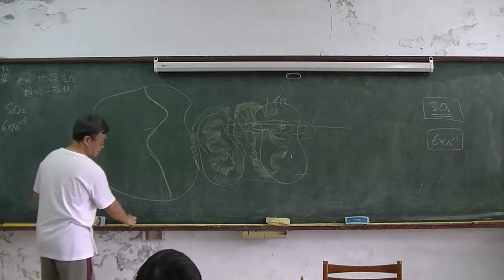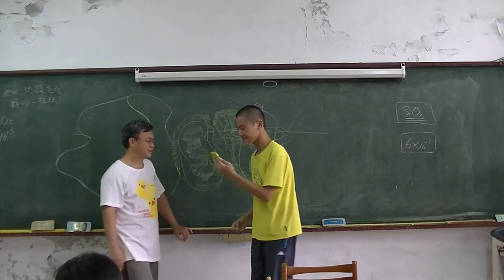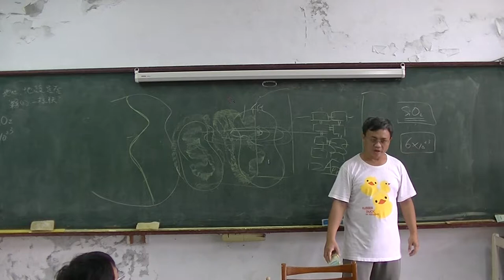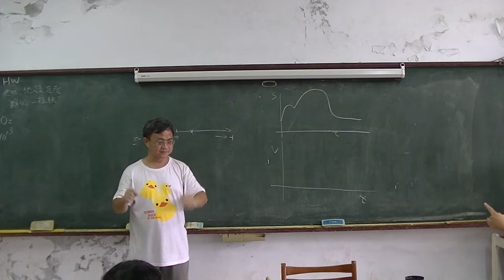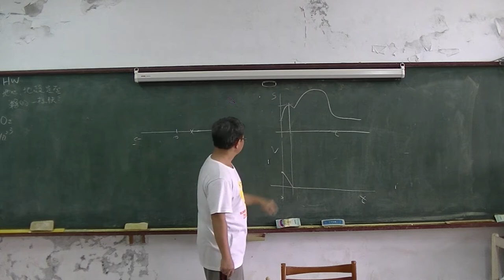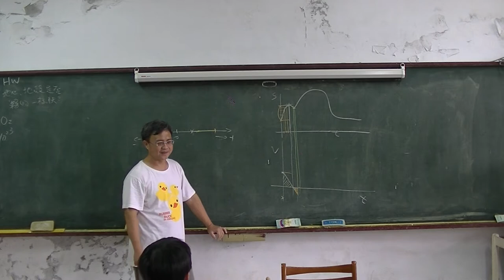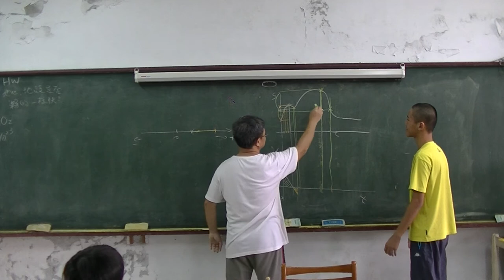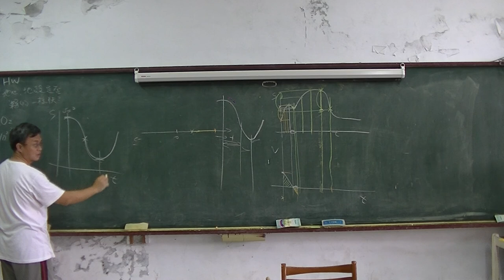國中物理 運動學複習01